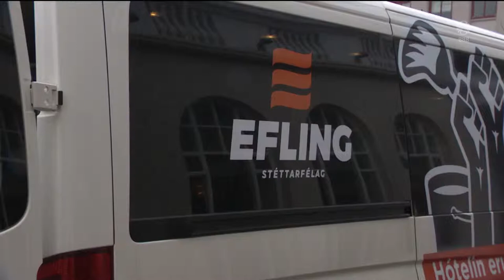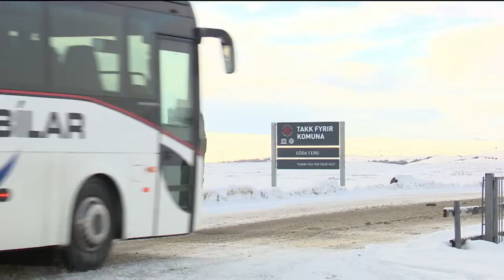Fréttir - 26. feb 2019